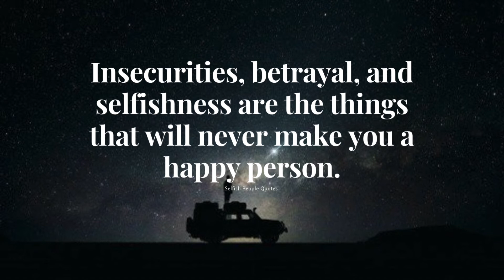Selfish People Quotes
Insecurities, betrayal, and selfishness are the things that will never make you a happy person.